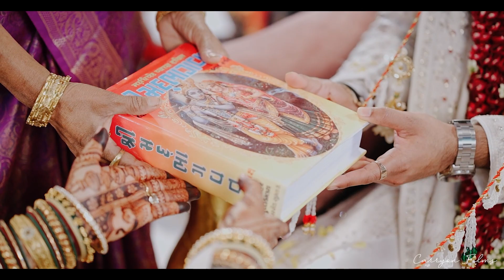Utsav X Roshni Wedding Highlights || Carryon Films || Surat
Dear Utsav,

As I stand here, adorned in the most exquisite wedding attire, my heart beats with anticipation and joy. Today, our souls unite in a bond that transcends time and space. Every step I take towards you is filled with the sweetest anticipation, for I am about to become your bride, and you, my beloved groom.

In this moment, my dear Utsav, my heart is overflowing with an array of emotions, and I find it difficult to put them into words. But let me try to capture the essence of what I feel for you on this extraordinary day.

First and foremost, I am overwhelmed by an immense sense of love. From the very beginning, you have been the anchor of my existence, the one who sees into the depths of my soul and cherishes me for who I am. With every passing day, our love has grown stronger, filling my life with warmth, comfort, and an unyielding happiness. Today, as I walk down the aisle towards you, I am filled with an indescribable joy, knowing that I am about to embark on a lifelong journey with the person who completes me in every way.

Yet, along with love, there is a gentle flutter of nervousness that dances within me. The thought of being your wife, of stepping into this new chapter of our lives, is both exhilarating and humbling. But as I glance into your eyes, Utsav, all my worries fade away. Your unwavering support, your caring nature, and the strength of your love assure me that together, we can conquer any challenge that may come our way.

In this moment, I am also filled with gratitude. Gratitude for the memories we have shared, the laughter we have echoed, and the tears we have wiped away together. Each moment has brought us closer, shaping us into the individuals we are today. And as we exchange our vows, I am grateful for the beautiful journey that has led us to this altar, where two souls become one.

My beloved Utsav, as I stand here as your bride, I am eternally grateful to you for choosing me, for believing in our love, and for vowing to stand by my side through the ups and downs of life. You are my pillar of strength, my confidant, and my best friend. Today, I promise to cherish you, to support you, and to love you unconditionally, through every joy and every challenge that life may bring.

So, my dearest Utsav, as I take your hand in mine and embark on this incredible adventure, know that my heart is overflowing with love, excitement, and an unwavering devotion to you. With you by my side, I am ready to embrace the future, to create a life filled with love, happiness, and endless possibilities.

Yours forever,
Roshni